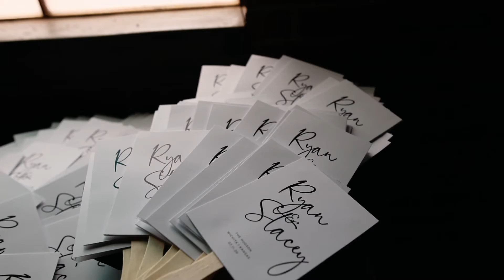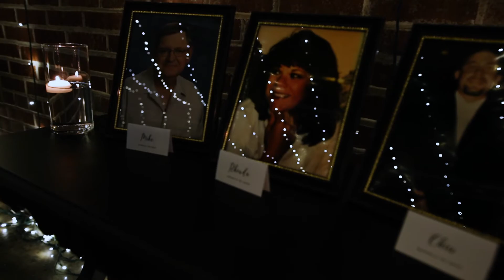They planned their wedding in less than 30 days | Stacey + Ryan | The Hudson | Wichita Wedding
Stacey + Ryan were planning a destination wedding in Mexico. After changing the date once due to COVID they decided if they wanted to get married in 2020 they would have to change their plans entirely. So they planned a home town wedding in less than 30 days!!
We love that so many couples have been able to adopt a new vision for their wedding day due to COVID changing their initial plans.

Venue | The Hudson Wichita, KS
Day-Of Coordinator | Wichita Coordination
Decor Rentals | Endless Treasures
Lighting | Le Luci
 Black hexagon arch | - Madyson Bell Events
 DJ | One Dimension
Blue Moon | Catering and linens for serving tables
Bar Service | Exclusive Events
Cake | WOW Cakes
Hair | Julie Koop
Make-Up | Blush and Beauty Co
Dress & Tux Rental | Dress Gallery
photo booth and cold pyro for first dance | Black Tie
Party Bus | Party Express Bus
Florals | Design Flowers
Photographer | ML Photography